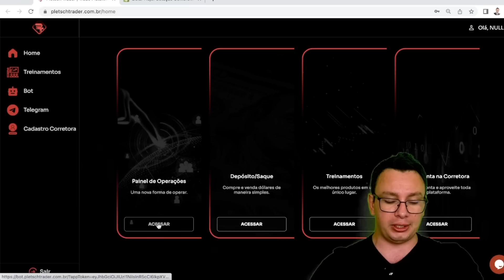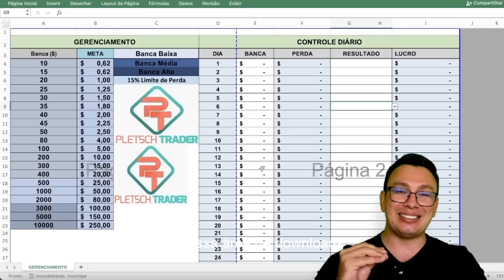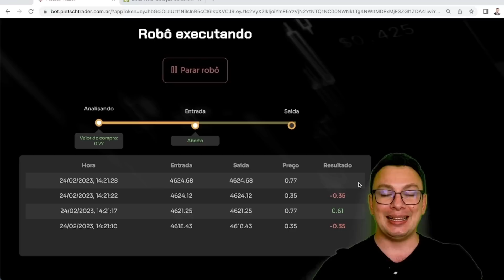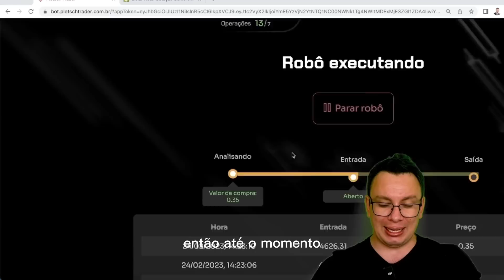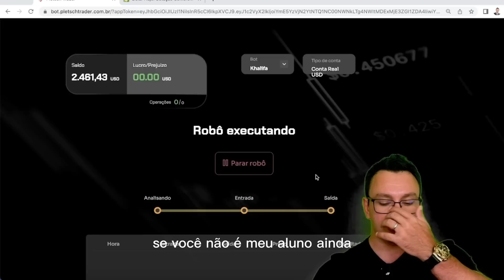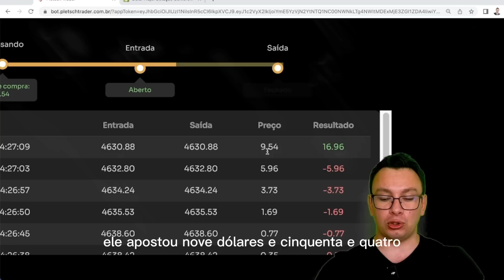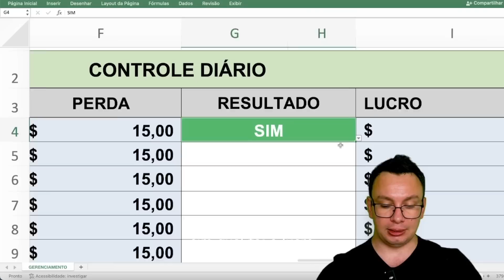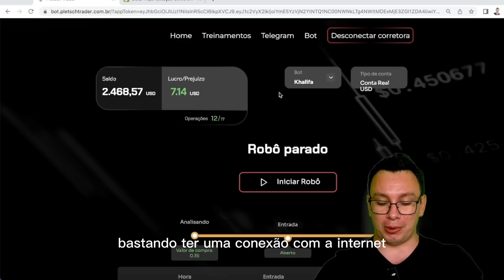✅ Robô Khalifa: 100% Automático - lucro em Dólares